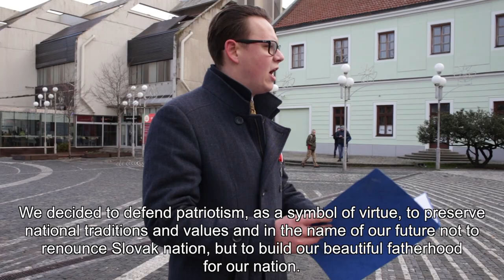Who supports Slovenskí Branci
The 7th anniversary of the establishment of Slovenskí Branci in Trnava starts with a march. The organisation describes itself as a “national voluntary civic militia”. In fact, they have powerful supporters, like the former Prime Minister Ján Čarnogurský. We asked the leader of Slovenskí Branci Peter Švrček, what patriotism means to him.

This movie is a part of VSquare investigative cross-border project on militarisation of patriotism in Visegrad countries. Reporter: Wojciech Grzędziński Anniversary of Slovenski Branci, January 2019